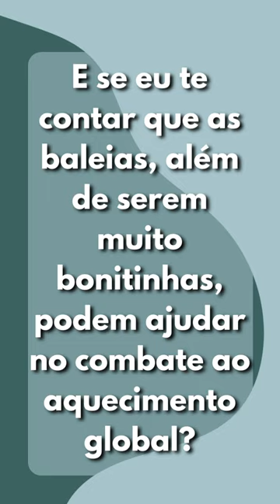As baleias, o fitoplâncton e o aquecimento global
Como é possível baleias e fitoplâncton serem uma ‘carta na manga’ para combater as mudanças climáticas? Leia nosso artigo completo para entender melhor!

✅ AJUDE O INSTITUTO BIÓICOS, DOAÇÕES VIA PIX - CNPJ: 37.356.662/0001-09 ✅

🌊 O Instituto de Biologia Marinha Bióicos é uma Instituição com finalidade educacional e de comunicação científica sobre a Cultura Oceânica. Oferece cursos de campo, on-line, mentorias, palestras, livros e divulgação das ciências marinhas por meio de vídeos, podcast, revista e fotos 🌊